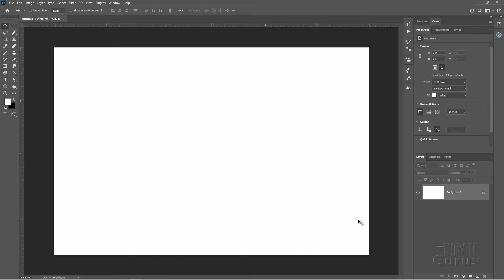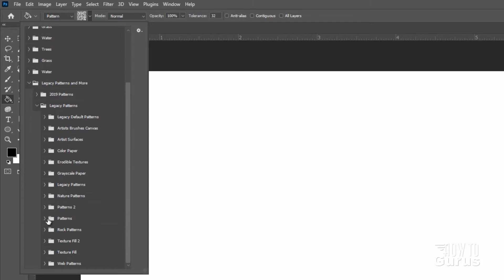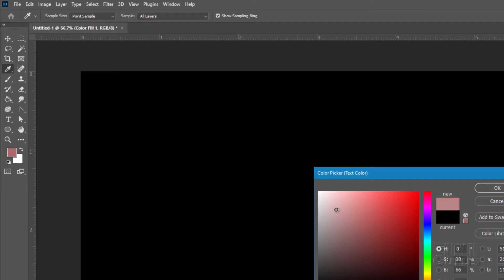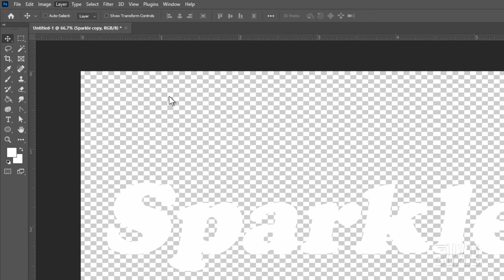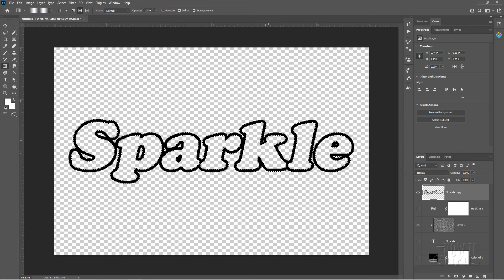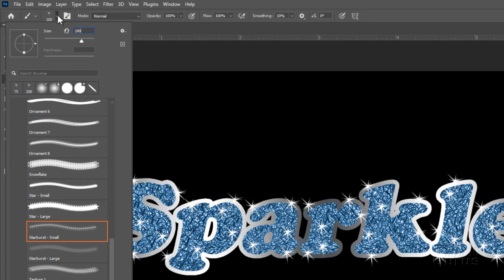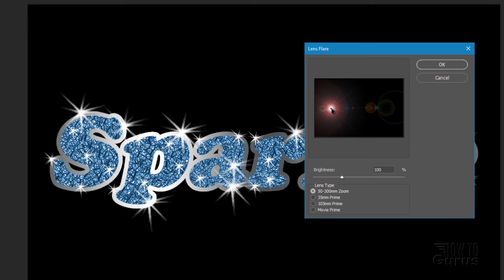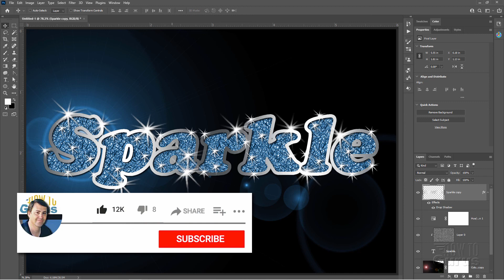How You Can Make a Glitter Text Effect in Adobe Photoshop - Updated for Photoshop CC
Photoshop CC Glitter text effect

This is an updated version of a video I originally did for Photoshop CS6.

I show you how to make a fun Glitter text effect using Adobe Photoshop CC.

00:00  Photoshop Glitter Text
00:26 Set up a new file
00:41 Finding the hidden pattern
02:10 Randomizing the pattern
03:50 Add Black background layer
04:15 Adding text
05:22 Making text outline
07:14 Finding hidden gradient
08:31 Finding hidden brush
09:19 Adding small sparkles
10:32 Adding large sparkles
11:15 Adding Lens Flare background
13:11 Adding drop shadow to outline
14:05 Like Share Subscribe